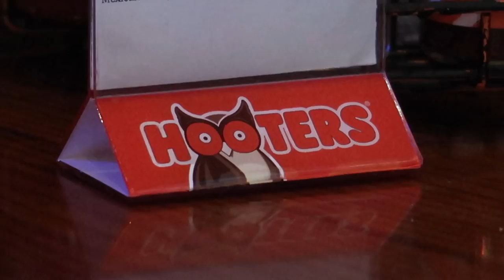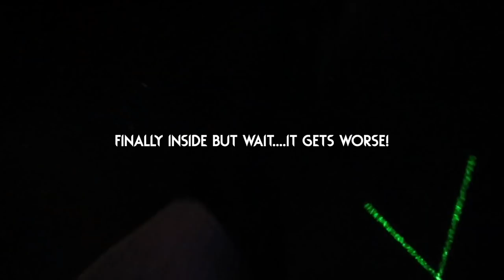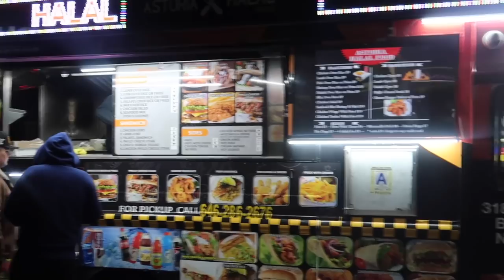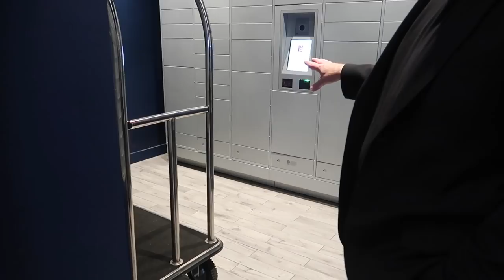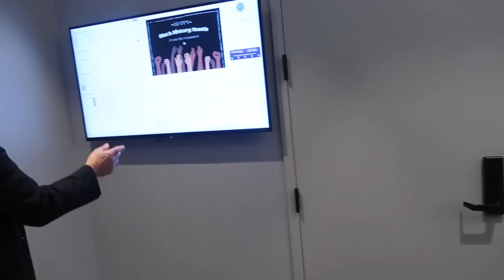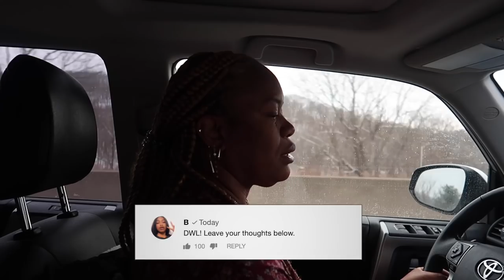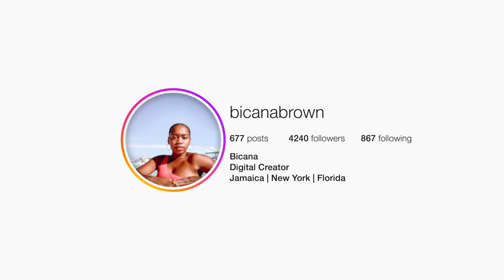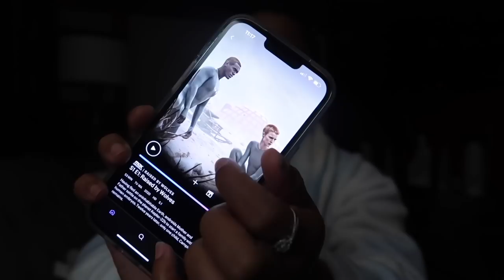Valentine's Weekend Vlog | Dinner + Movies + Apartment Hunting + Mini Road Trip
Heyyy B-squad!!! Spend the Valentine's Weekend with me and some of my favorite women. We went to dinner and movies + Girls date night out to a hookah lounge and bare vibes!!! I also went on a  mini road trip with mommy and apartment hunting in New York! I hope you enjoy this Valentines aka Galentine's Day

♡ LET’S CONNECT!

⊹Prod. by Ugyn

⊹ Bicana Brown
⊹ 25
⊹ Jamaican

⊹⊹⊹ Editing Software ⊹⊹⊹
⊹ Final Cut Pro X
⊹ Photoshop